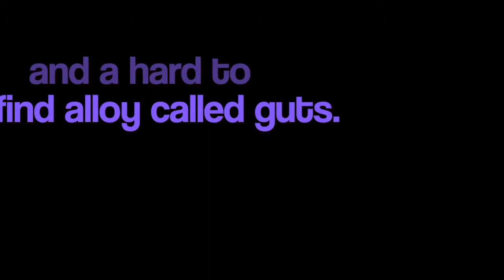Motivational video by Earl Richardson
This video is a motivational video for wrestlers and those who follow wrestling. Done for professor Thomas Ulch English 121. Enjoy!

Mon/Wed 12:30-1:45.